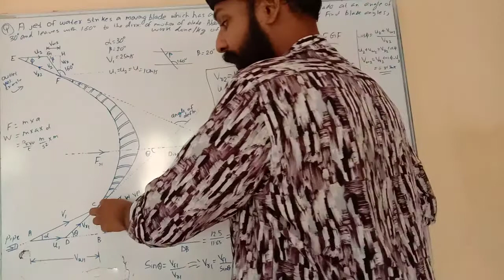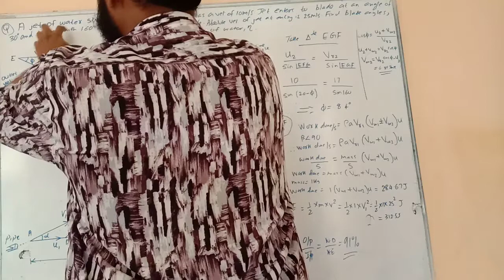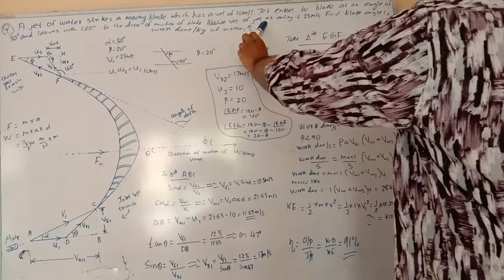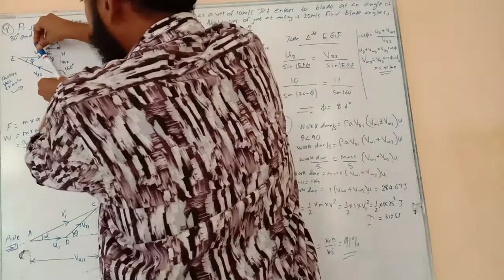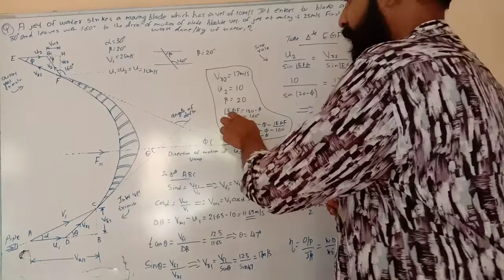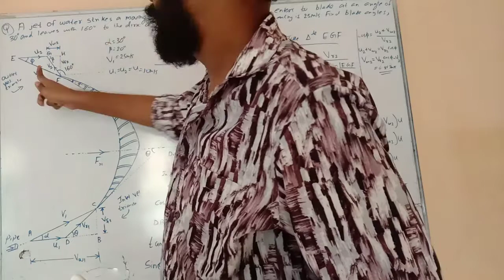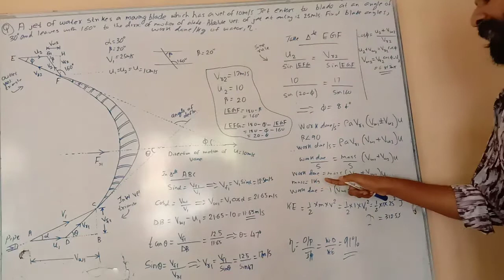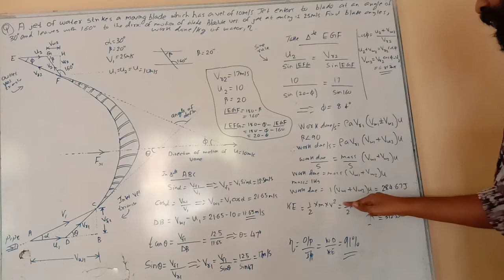Problem based on impact of jet